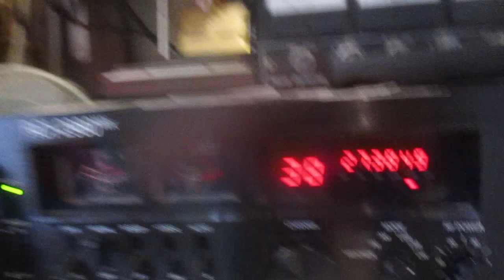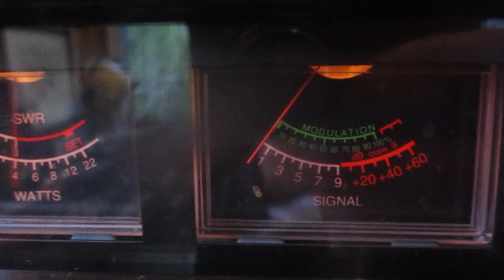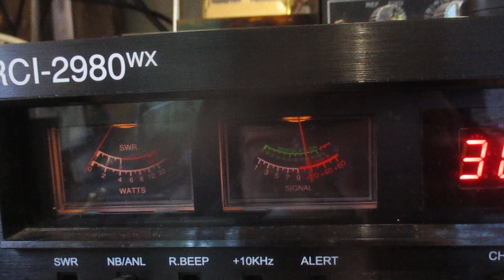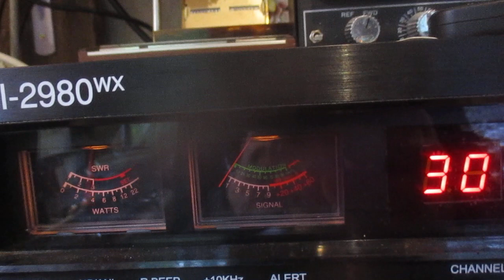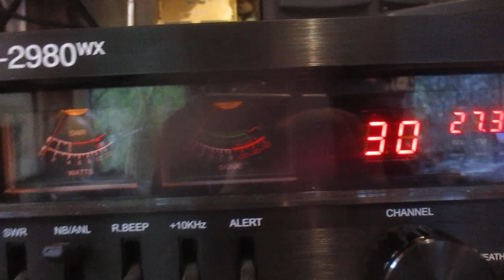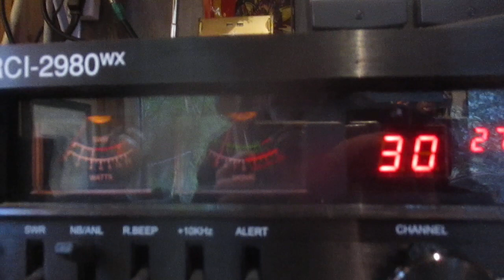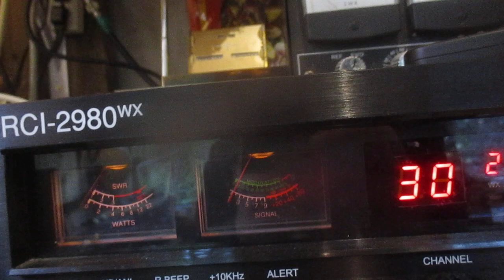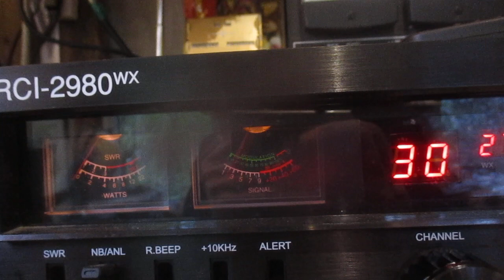South Pacific skip 20 Melbourne , Australia part 1 of long QSO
Mick in Melbourne , Australia always blasting in here. We chatted for over 40 minutes so this is part 1 of the long qso. When we qso, they are long ones.